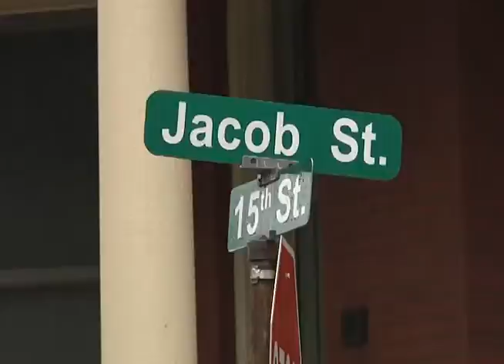15th and Jacob St. Shooting SOTVO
Shooting occurred around the American Legion Bar which is at the corner of 15th and Jacob St. It happened Saturday morning around 330am